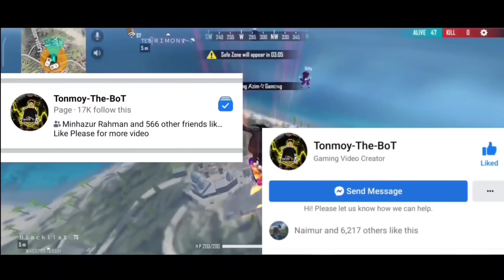সব হ্যাকারের বাবা 🤯 বাংলাদেশের সবচেয়ে ভয়ংকর হ্যাকারের সাথে দেখা হয়ে গেলো আমার 😭 হ্যাকার মরে না কেন 😡